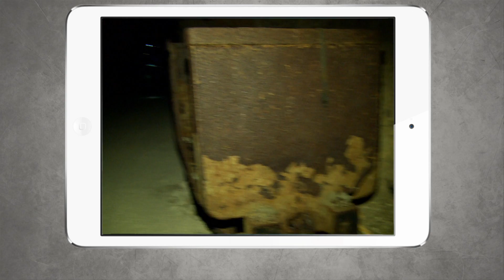What is Stollenbiken?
Biken kann jeder - aber im Stollen? Das ist eine echte Herausforderung!